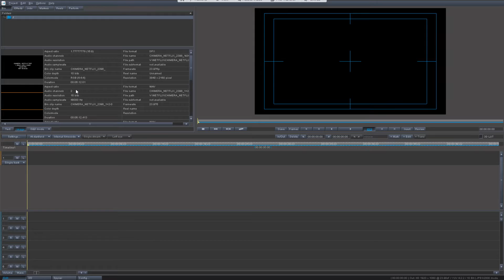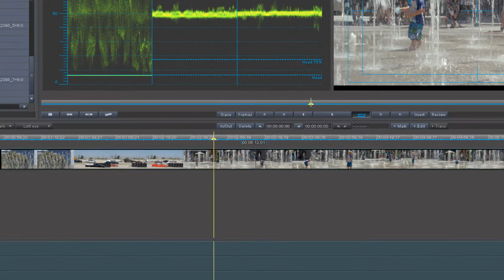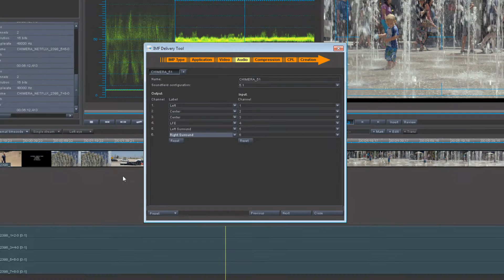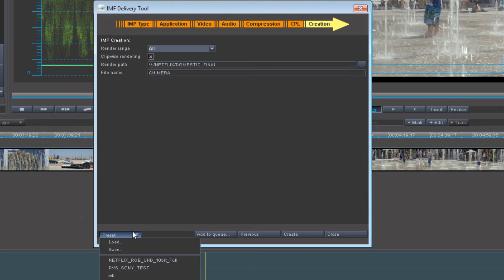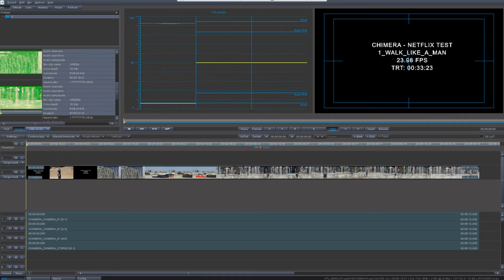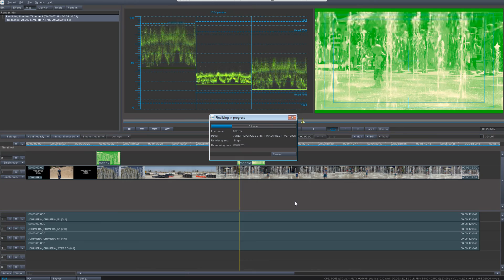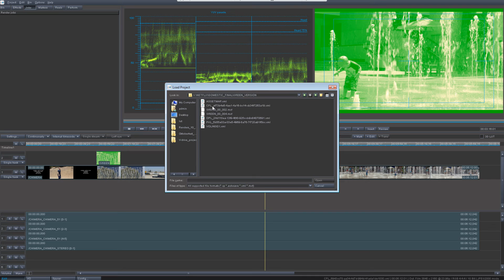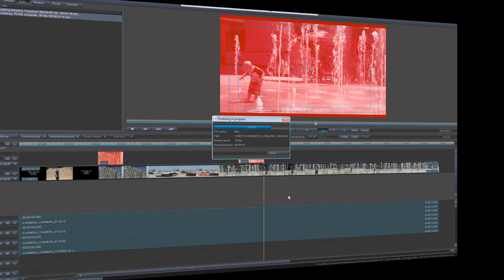Clipster V5.9 demo, showing how to create IMF master and supplemental packages for Netflix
This is a demonstration of Rohde & Schwarz Clipster, running version 5.9 software, showing how easy it is to create UHD content for Netflix in RGB/YUV 10-bit FULL/HEAD range BCP Level 5.   It also shows how supplemental content can get generated quickly by only rendering the delta of the new new data vs the original package.